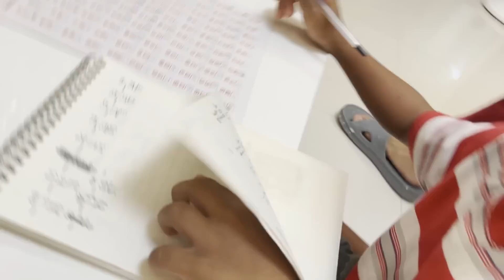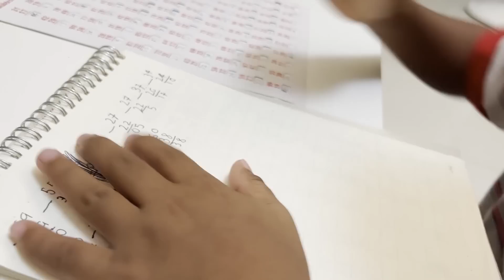TUTORING GIMEL | Jacq Tapia